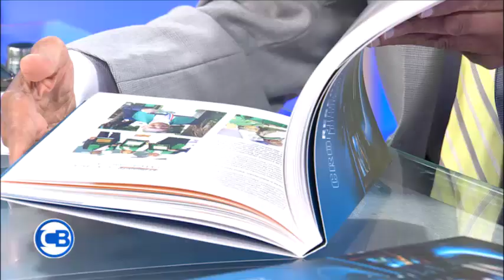CARLOS BATISTA, MILLONARIOS QUE HAN EXPRESADO QUE NO VAN A DEJAR HERENCIA A SUS HIJOS, MIRELOS AQUÍ.